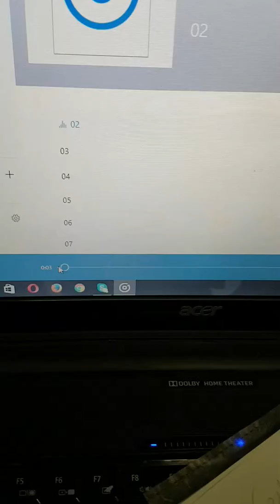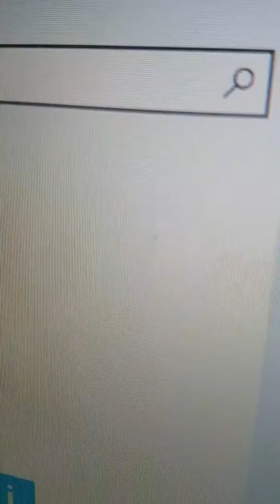آتش شبانه ۲